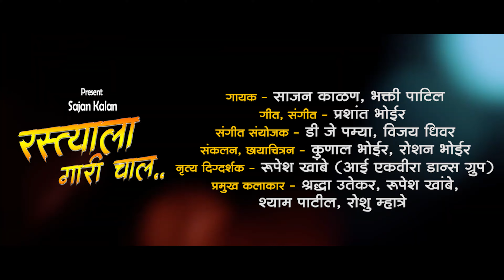RASTYALA GARRI CHAL | रस्त्याला गारी चाल | Sajan Kalan Bhakti Patil - Ganapti New Fer Song 2024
"RASTYALA GARRI CHAL | रस्त्याला गारी चाल"

SINGER "SAJAN KALAN, BHAKTI PRAMODH PATIL"

WRITER "PRASHANT BHOIR"

Directed By "NIKHIL KHUTARKAR"

🔸 Lyrics & Composer : PRASHANT BHOIR.
🔸 Director : RUPI KHAMBE
🔸 Project Managed By : NIKHIL KHUTARKAR
🔸 Music Arranger - VIJAY DHIWER
🔸 Arranger Programmer - SAJAN KALAN, PRAMODH PATIL
🔸 Mix & Master By DJ PAMYA
🔸 Recorded at : (IN THE MIX STUDIO) (Dombivli)
🔸 Recordist - DJ PAMYA
🔸 Art Director : RUPI KHAMBE, NIKHIL KHUTARKAR
🔸 Director Of Photography : KUNAL BHOIR,ROSHGAN BHOIR RB Production
🔸 Calligraphy & Poster : THE JIT BHAGAT
🔸 Light : RB Production
🔸 Location : RAVINDR MHATRE (DESAI), PINTU KALAN (HEDUTNE)
🔸 Artist : RUPI KHAMBE, SHRADHA UTEKAR, ROSHU MHATRE, SHYAM PATIL
🔸 Music Digital Distribution by Rutva RB Production(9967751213)